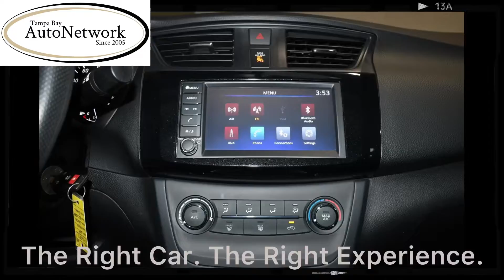2019 Nissan Sentra S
LOCAL AND NATIONWIDE DELIVERY - TRANSPARENT PRICING - BACK-UP CAMERA - 1-OWNER - FL VEHICLE - BLUETOOTH - CARFAX CERTIFIED - NO DISAPPOINTMENTS

2019 Nissan Sentra SE - Super Black over Charcoal Cloth Interior - Driven 10,756 Miles Per Year - Matching 205/55/16 Tires w/50-55% Tread - Balance of Factory Warranty - Non-Smoker - AM/FM/AUX/USB/iPod - Bluetooth Audio

- Accessories -

2 Factory Keys with Built-In Keyless Entry, Carpeted Floor Mats, Wheel Lock Key, Owner's Manual

Musician: @iksonmusic